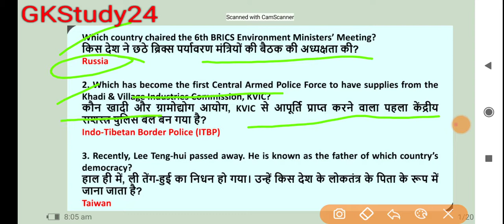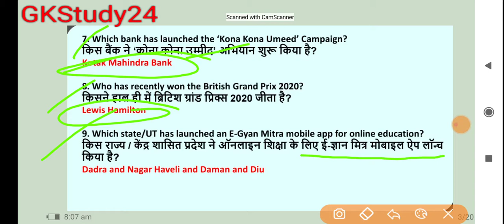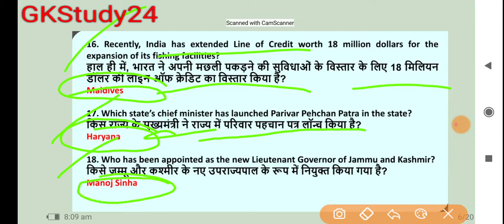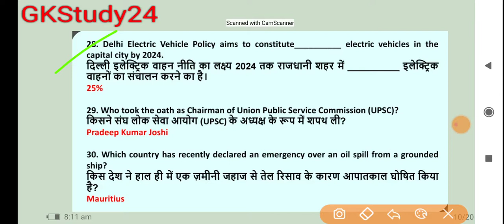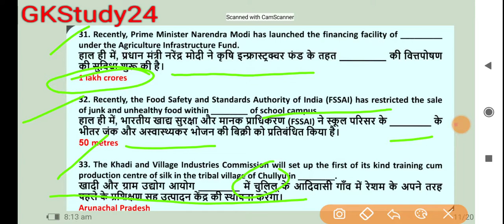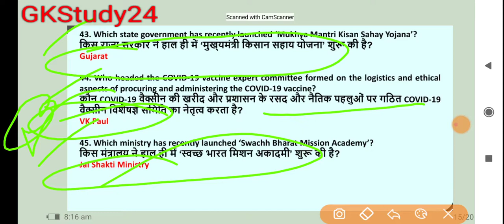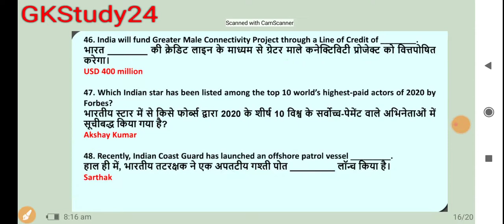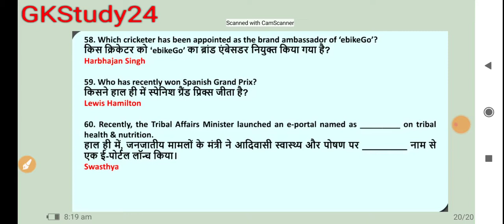Current affairs august 2020 august full months current affairs in hindi, current affairs....